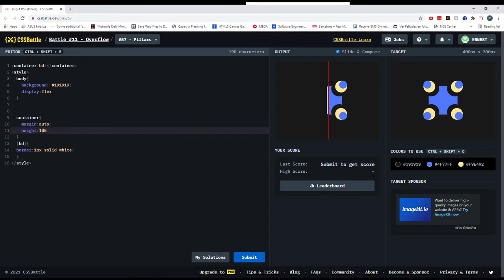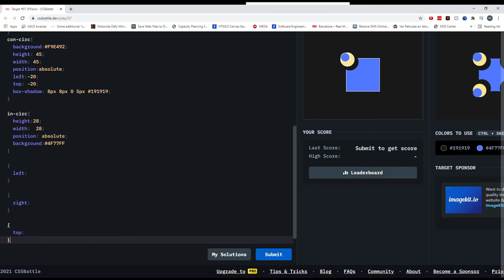Cssbattle 57 Pillars